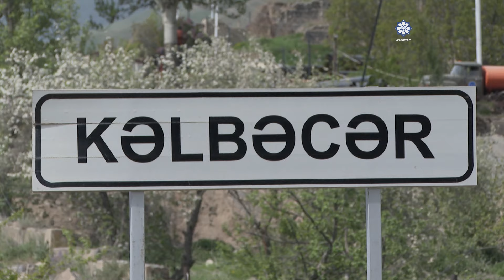Kəlbəcər şəhəri belə olacaq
Nazirlər Kabinetinin qərarına əsasən, “Kəlbəcər şəhərinin 2040-cı ilədək inkişafına dair Baş planı” təsdiq edilib. Baş plan İsveçrənin “sa partners” şirkətinin və Bakı Dövlət Layihə İnstitutunun təcrübəli mütəxəssisləri tərəfindən hazırlanıb.